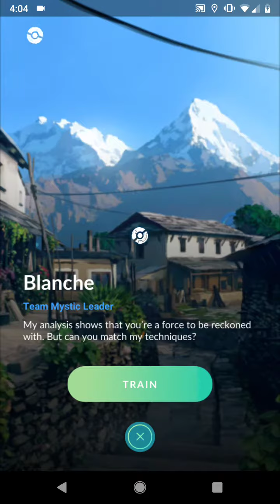Pokemon go battle